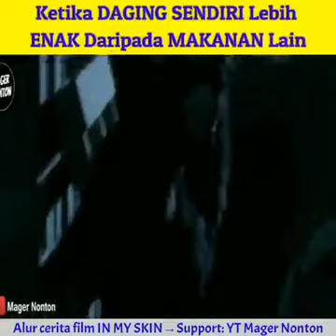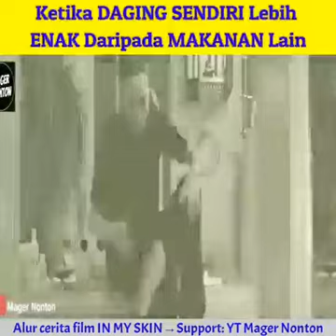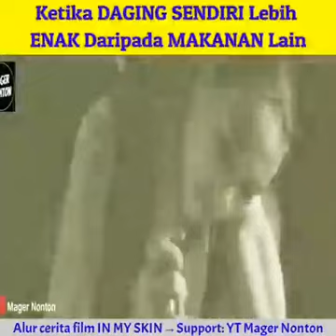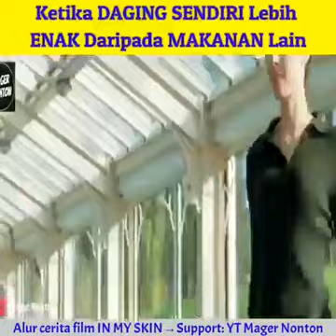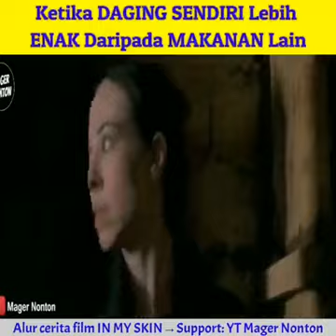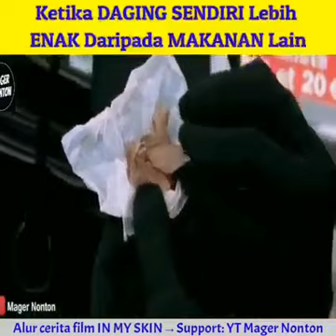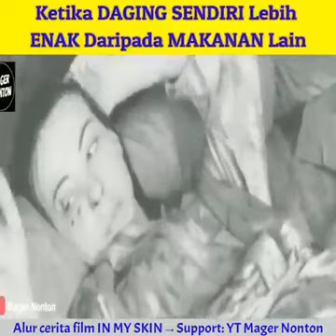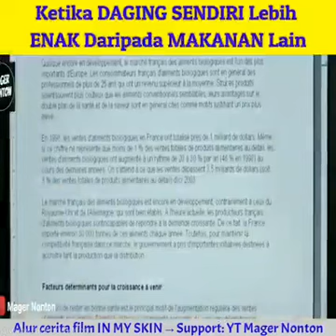Alur Cerita Film: In My Skin